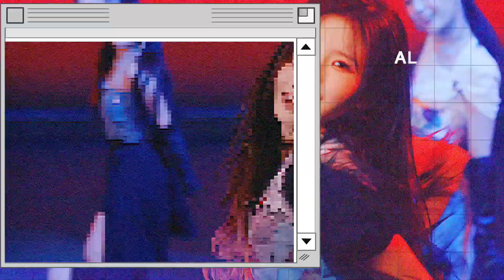โหวต Top 20 เพลง K-POP แห่งปี 2022 (Best Song of the year) [OH THINK! K-POP Awards NOMINEES]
อันยองสวัสดีครับทุกคน หลังจากผ่านเรื่องราวมากมายในปี 2022 นี้ ในที่สุดเราก็กำลังเข้าสู่ปี 2023 แล้ว เชื่อเหลือเกินครับว่าพวกเขาและพวกเธอเป็นส่วนหนึ่งที่ทำให้พวกคุณทุกคนผ่านทั้งวันที่ดีและร้ายมาได้ในปีนี้

การโหวตเพื่อประกาศรางวัลต่าง ๆ ทั้งรางวัลเพลงและรางวัลของศิลปินของช่องโอติ่งใน OH THINK! K-POP MUSIC Awards ครั้งที่ 2 ที่สุดเพลง KPOP ประจำปี 2022

ซึ่ง Choice ในทุกรางวัล การโหวตหลัก ๆ จะมาจากการเลือกที่สุดในดวงใจของโอติ่ง ตามความถูกใจส่วนตัว

และ ตามความคิดเห็นที่ผู้ชมเสนอเข้ามา (สามารถพิมพ์ในช่อง Other__) ใน Google Form 👉🏻

** ปิดโหวต 20 ธันวาคม 2022 **

รางวัลทั้งหมด 4 หมวด 33 รางวัล

OH THINK! Grand Prize (DAESANG) / โอติ่งแดซัง 🏆 3 รางวัล
Best Record of the year 🏆(Albums/Singles) 10 รางวัล
Special Prize 2022 (OH THINK! Choice) 🏆10 รางวัล
BEST ARTIST OF THE YEAR 2022 (ศิลปินยอดเยี่ยมแห่งปี) 10 รางวัล🏆

หรือสมัครสมาชิกรายเดือน (MEMBERSHIP) 👉